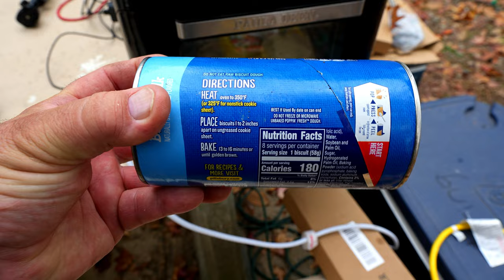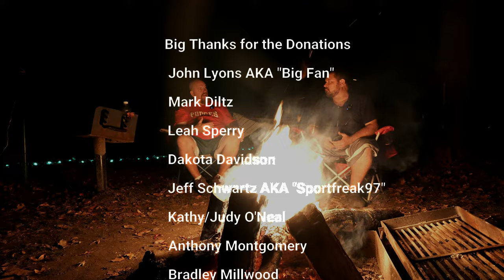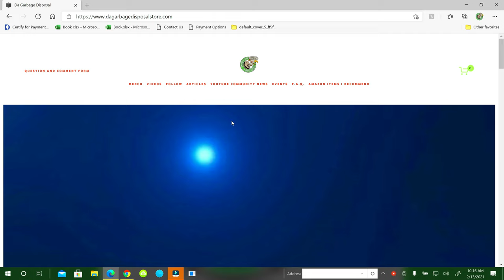Day 4 Games and Good Eats by the Fire Survival Season 4 Episode 4 Vlog 436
Survival Season 4 Day 4 with Bob eatin' good by the campfire and tossin' some horseshoes for our last full day campin'.  Tomorrow we back to leave.

Brandon Clark
600 Old Hwy 51 N. # 256
Nesbit, MS 38651

Winter Camping: